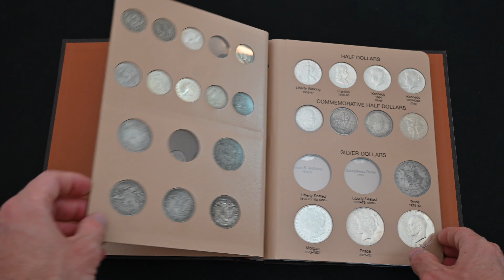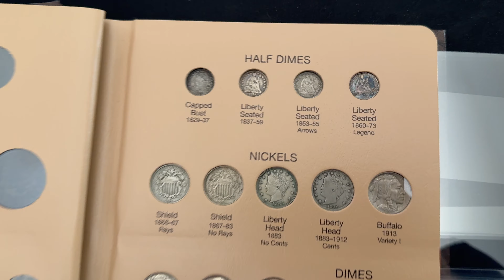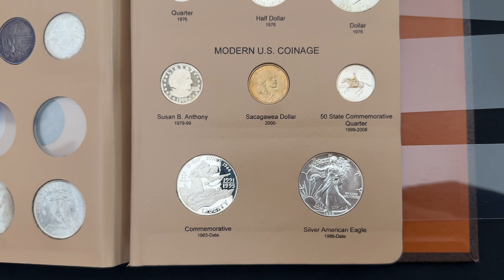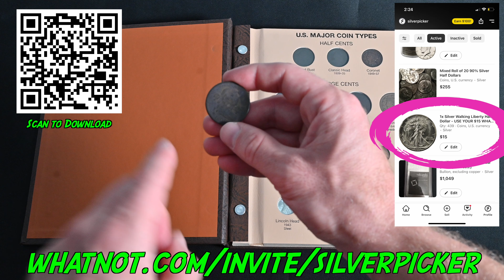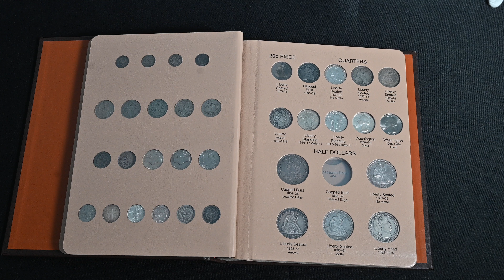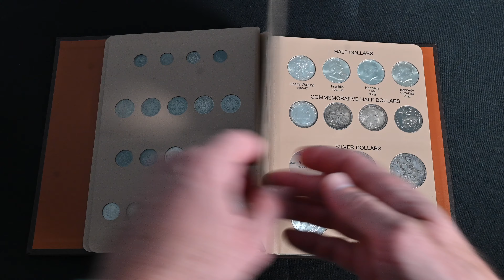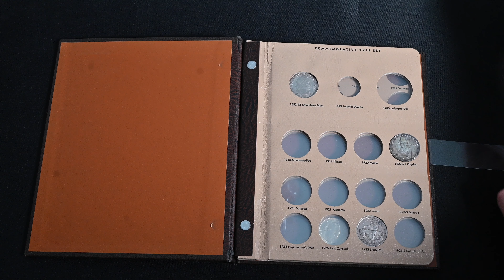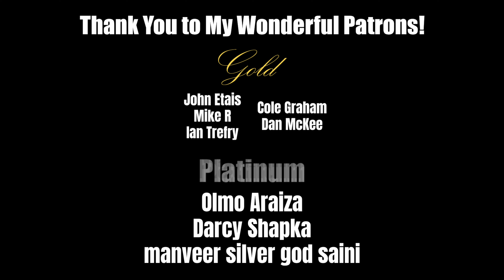Adding 3 VERY RARE COINS to My U.S. Type Set Collection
I'm finally updating my US type set collection with two brand new classic American Silver Coins! Plus a bonus collection update at the end!

More Deals:
🔐 Protect your identity! Free 2 Weeks of Aura

Why Type Sets Are the BEST! (0:00)
What's a US Type Set? (0:38)
Speed Tour of My Collection (1:37)
Updating the Type Set (3:34)
BONUS Collection Update! (8:27)
Try it Yourself! (10:30)